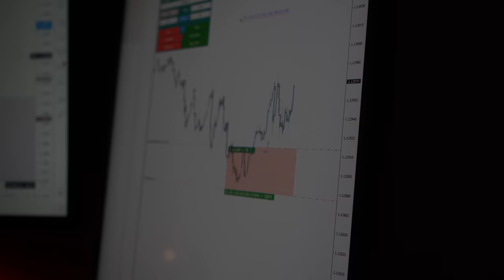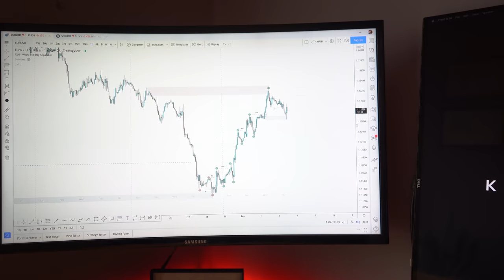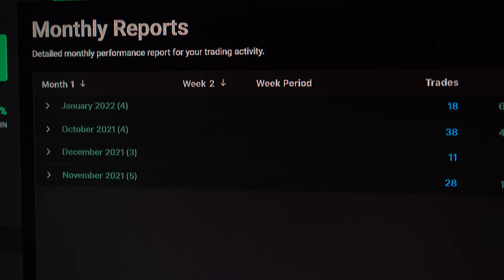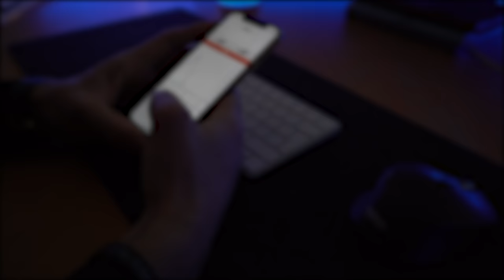Full Day of Trading in the Financial Markets with Michael Bamber | EP.5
JOIN MY EXCLUSIVE TRADING GROUP